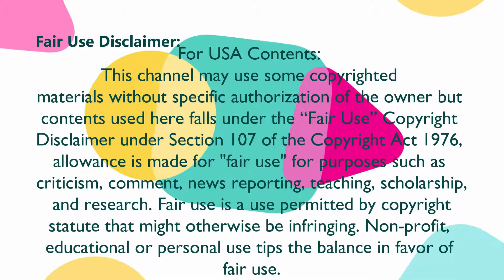ভালো বীজে ভালো ফসল তুলতে এই ভিডিও টি/Valo Bije/কৃষি সংবাদে/Video//কৃষক এর কস্ট//Tech Tutorial Pro